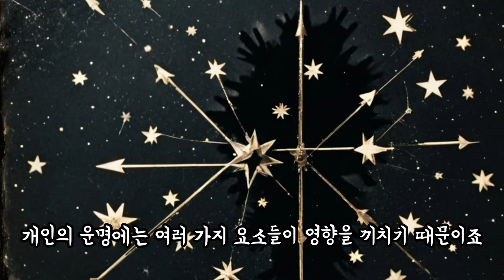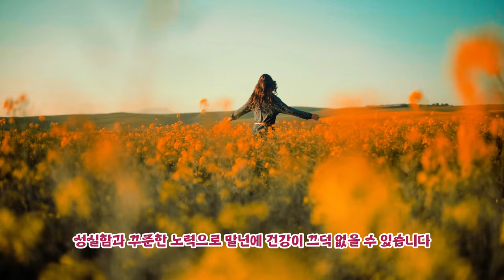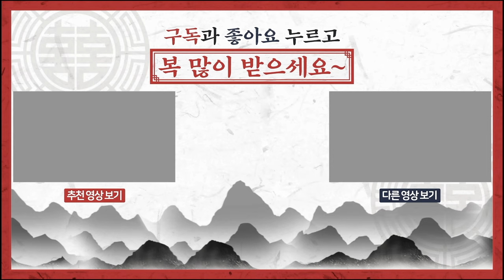“태어난 시간의 비밀: 말년운을 초대박으로 만드는 황금열쇠 찾기”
태어난 시간으로 알아보는 내 사주의 특징과 운세을 설명하는 영상입니다